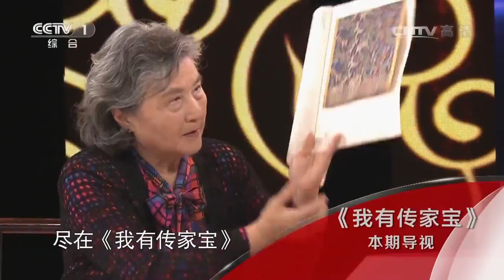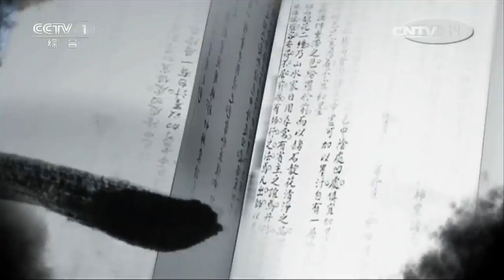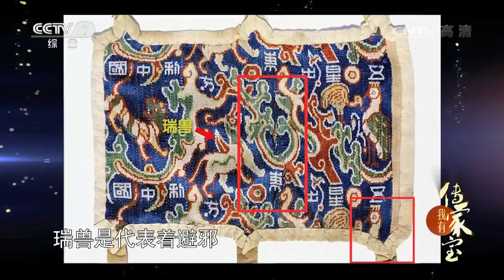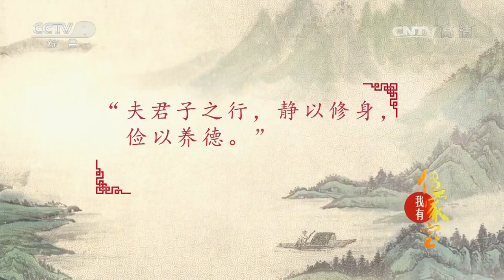《我有传家宝》 20170710 宋锦&三毛漫画作品&雕漆 | CCTV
【节目简介】
《我有传家宝》是一档由中央电视台制作的大型文化类节目，于2015年6月20日在中央电视台综合频道播出。节目立足当下，以传家宝为载体，讲述家族传承故事，从不同角度展现中国优秀的传统文化。

《我有传家宝》更新时间：每周六